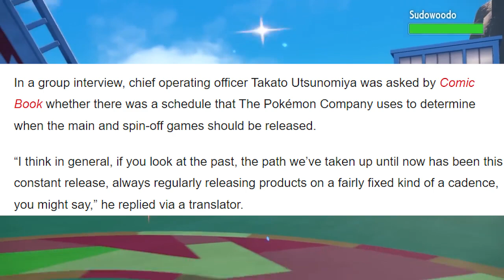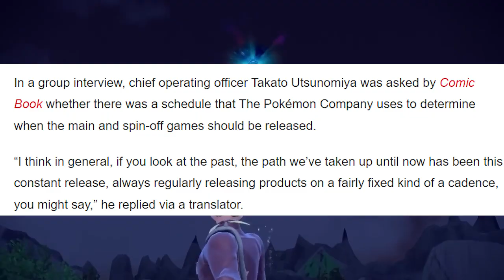Is POKEMON Running Out of Ideas?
Are Pokemon games becoming less original? Is Pokémon runing out of ideas? Let me know waht you guys think!